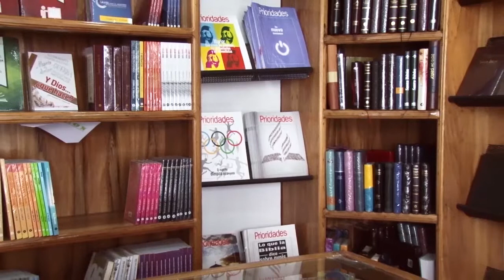Boletín Informativo 2 - 2017